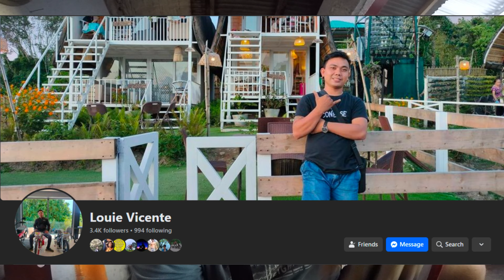RE-ELBOW | SUPER MAMAW ELBOW | Y16ZR MALAYSIAN CONCEPT